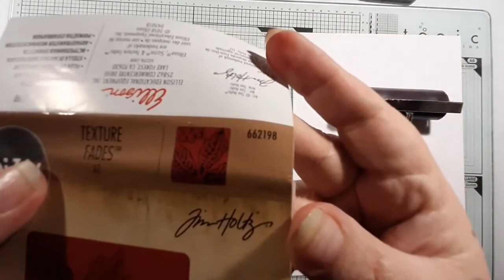Gel plate - part 2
Velkommen til min kanal og tak fordi du kiggede med.

Jeg har brugt følgende:
Gel plate
Brayer
distress oxide ink -candied apple
distress oxide ink -Aged mahogany
Akvarel karton
Tim Holtz julestjerne die 658261
Tim Holtz julestjerne embossing folder 662198

Du kan også finde mig på disse sociale medier;